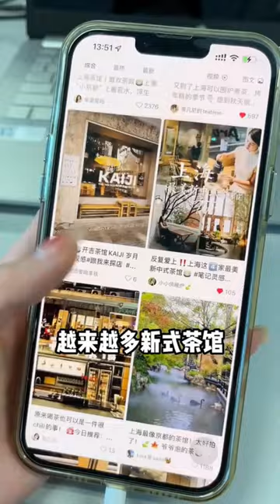Journey to explore every corner of Shanghai City